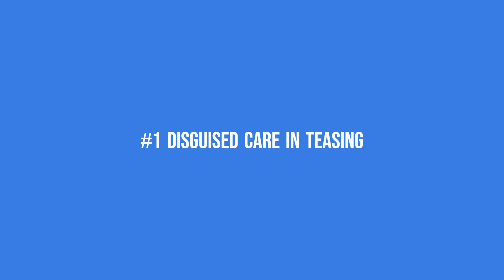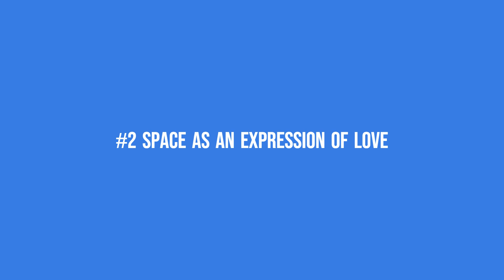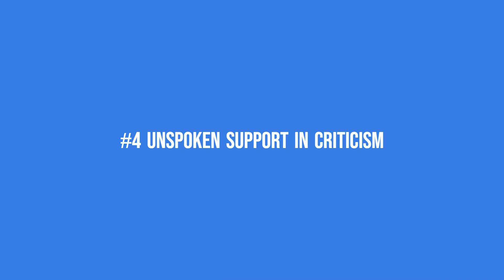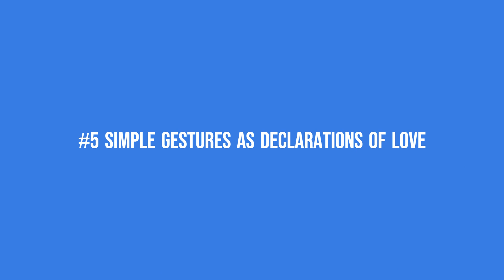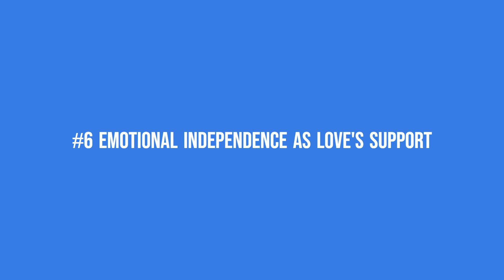6 Signs Of Love You Probably Missed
Join us on a journey through the intricacies of love as we uncover the often-misinterpreted signs of affection and deepen our understanding of emotional connections.

Loading...

Loading...

Audio & Video Production by Mindful Living